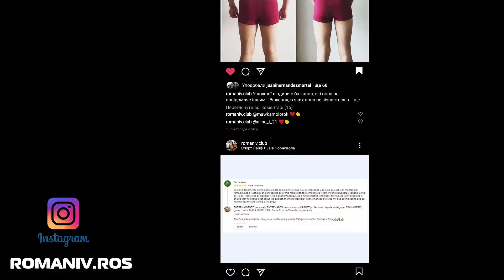🔥 ОНЛАЙН ТРЕНУВАННЯ ДЛЯ ДОМУ - СХУДНЕННЯ - СПАЛИТИ ЖИР - БЕДРА - ДУПА - СІДНИЦІ - ЖИВІТ - ЛЕГКО 🚀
🔥🔞 ХОЧЕТЕ ПОДАРУНОК?  Що навчить вас ДОСЯГНУТИ тіла мрії САМОСТІЙНО? - 2021 - НОВЕ

📌 ТРЕНЕР/ДІЄТОЛОГ🇪🇺 Євро ліцензія (диплом, права)📌Ростислав Романів🌱НАТУРАШКО

Вас цікавить мій супровід?  🚀

👌 Напишіть мені у зручний для вас месенджер.  Я вам розкажу деталі.. 🔥

📌 ДАВАЙ ДОПОМОЖУ САМЕ ТОБІ ОТРИМАТИ ТІЛО МРІЇ:

- БЕЗ ГОЛОДУ
- БЕЗ СПОРТ ПІТУ
- БЕЗ ТАБЛЕТОК
- БЕЗ ДІЄТ
- БЕЗ ГВАЛТУВАННЯ СИЛИ ВОЛІ?

📌 ЗАЦІКАВИЛА МОЯ ПРОПОЗИЦІЯ? 📌

P.S. ДОРЕЧІ Я ДАЮ ГАРАНТІЮ ПОВЕРНЕННЯ КОШТІВ! ДЛЯ ЦЬОГО РЕЄСТРУЙСЯ ЗА ЦИМ ЛІНКОМ: